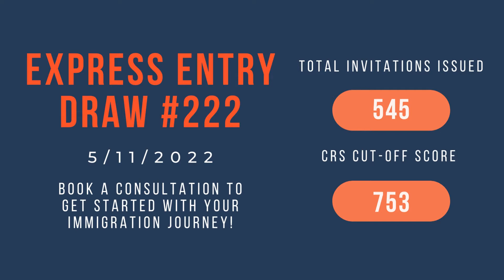Express Entry #222: PNP Draw on May 11, 2022🇨🇦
Today's Express Entry draw was targeted toward the Provincial Nominee Program (PNP) Candidates. If you receive an invite from a Canadian Province you can gain up to 600 CRS points which is why the minimum CRS score is higher than normal draws.

FSW, FTP, & CEC Draws Are Coming Back! Read More 👇🏽